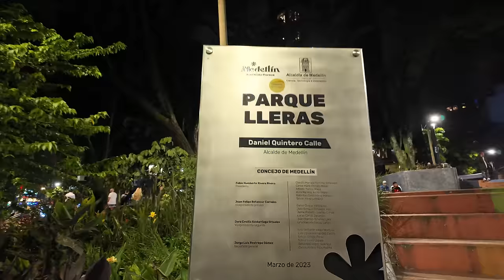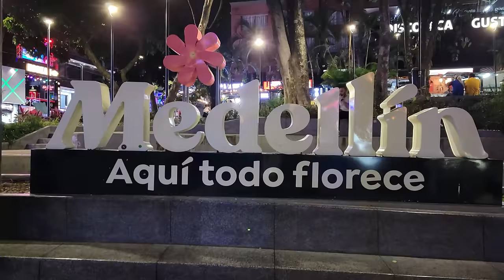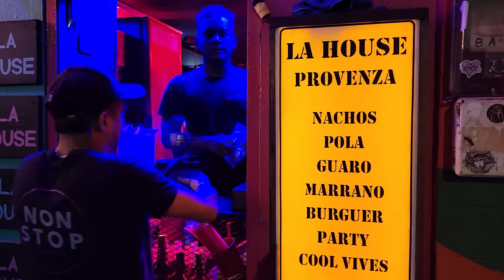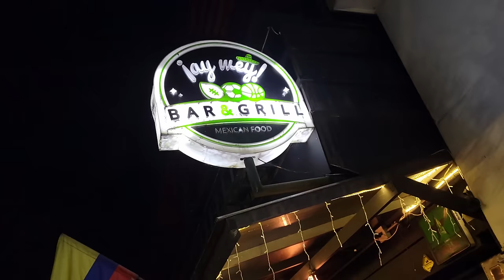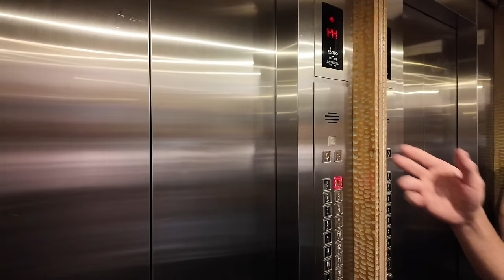Medellin LLERAS PARK nightlife: most popular in Medellin Colombia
Medellin Colombia featuring the nightlife in Lleras Park (Parque Lleras), Calle 10, and Provenza. In this video, The Charlee Hotel, Yacky Chan restaurant, Ay Wey bar, in Lleras Park. Tourists come to Zona Rosa in the El Poblado neighborhood.
See Colombian women and tourists everywhere enjoying the late night action. Medellin has some of the best nightlife with bars, dance clubs, shops, and restaurants open late night and into the early morning until 4am. Everyday is bustling with people enjoying the party in Medellin.

The Laughing Lion is not associated with any entity in this video. For informational and entertainment purposes only. All sounds are ambient. Watch in 4K quality.

0:00 LLERAS Park walk
7:17 Calle 10 action
15:05 Provenza action
16:29 Colombianas celebrate
18:10 Yacky Chan restaurant
20:34 Beautiful Colombiana Bel
21:47 Back to LLERAS Park
22:35 Envy Rooftop Bar at The Charlee